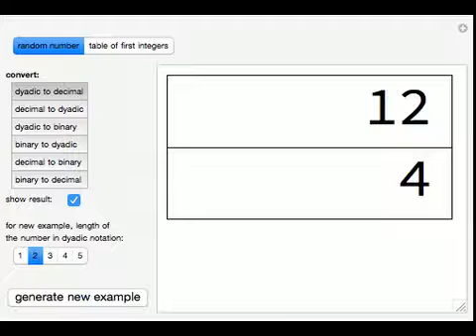Converting among Dyadic, Decimal, and Binary Notation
This Demonstration converts among dyadic, decimal, and binary notation for positive integers. Dyadic notation is much like binary, except that it uses 1s and 2s instead of 0s and 1s. The dyadic numeral "1212" stands for "one eight, two fours, one two, a...